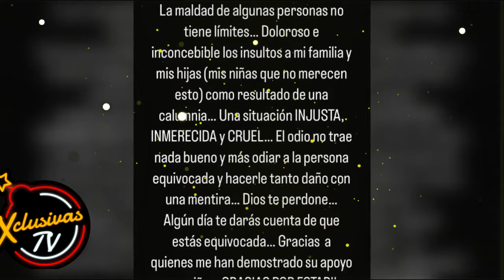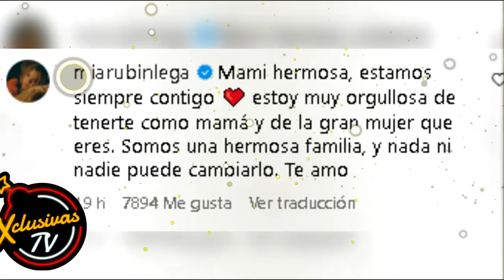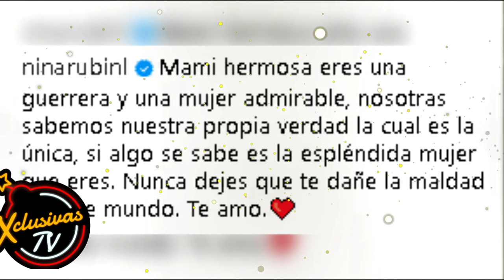Hijas de Andrea Legarreta Responden con Fuerza Ante la Polémica por la Paternidad de Erik Rubín.